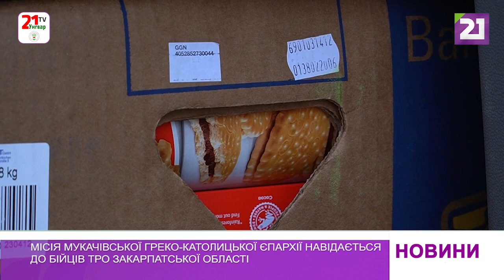Місія Мукачівської греко-католицької єпархії навідається до бійців ТРО Закарпатської області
Війна дуже серйозно впливає на ментальне здоров’я людей та є причиною душевних травм у бійців, які воюють на передовій. Місія Мукачівської греко-католицької єпархії має на меті надати духовну підтримку захисникам. Саме це і стало метою поїздки священнослужителів до одного з підрозділів ТРО Закарпаття у прифронтовій зоні.

Організували місію за ініціативи Апостольського адміністратора Мукачівської греко-католицької єпархії владики Ніла Лущака.